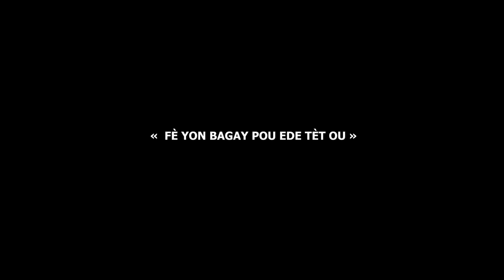MESSAGE : " Fè yon bagay pou ede tèt ou."